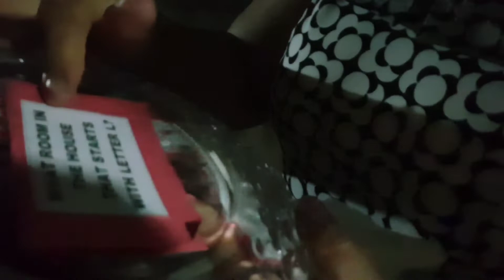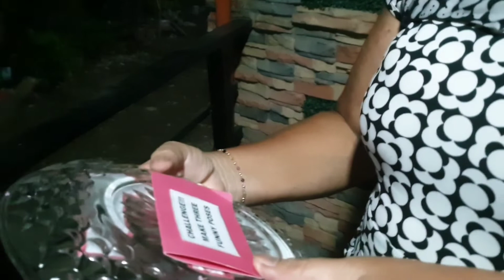OH ANG DAMING BIRTHDAY SURPRISE (GULAT YAN AUNTIE....) | KRISSELLES VLOG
hi guys for more videos na puro kalokohan at kasiyahan dito lang sa channel ko matatagpuan yan kaya imake sure naka subscribe kayo at i ring mo na din yung notification bell para tuloy tuloy ang mga pasabog ohh dibaa masaya yon kaya subscribe naa at make sure naka follow kayo sa mga ibat iba ko pang social media
Follow here: